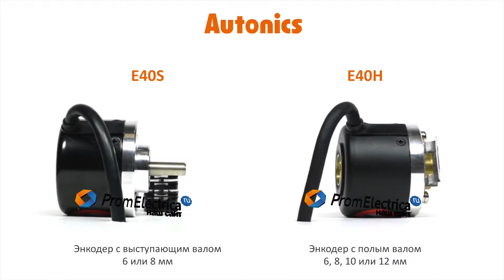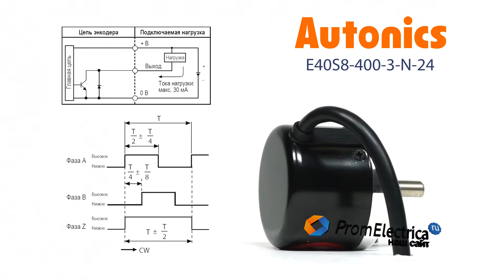Инкрементальный энкодер с выступающим валом 8 мм 400 имп/об 12-24 VDC Артикул E40S8-400-3-N-24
Максимальная частота вращения: 5000 оборотов в минуту

Выходной сигнал: NPN открытый коллектор

Питающее напряжение: от 12 до 24 вольт постоянного тока

Присоединение: кабель 2 метра